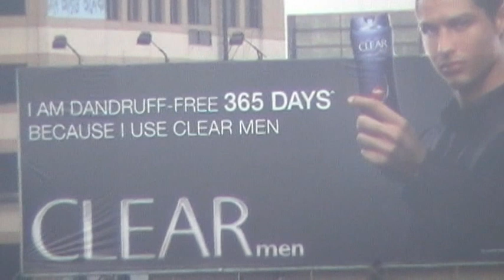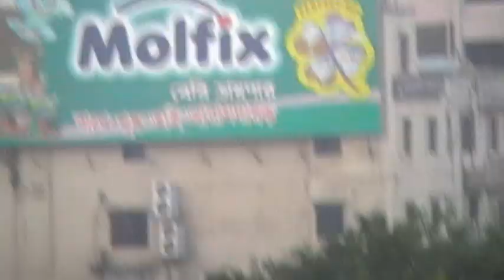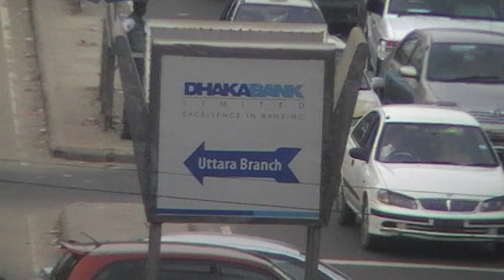FOOTBALL PLAYER RONALDO IN DHAKA, BANGLADESH AND DHAKA CITY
DHAKA BANGLADESH, Begins with a huge Photo of Footballer Ronaldo on a billboard